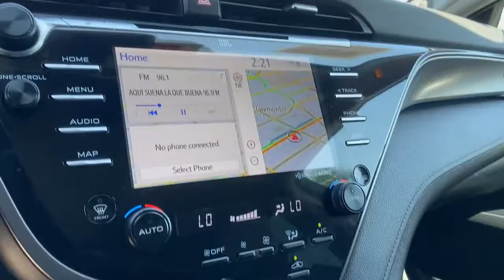2020 Toyota Camry Claremont, Ontario, Pasadena, Anaheim, CA P306304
01h1 Used 2020 Toyota Camry available in Claremont, California at Claremont Toyota. Servicing the Ontario, Pasadena, Anaheim, CA area.

Claremont Toyota
601 Auto Center Drive

Looks and runs great. Good tires and brakes. Engine and transmission run smooth. Damage free. Immaculate inside and out. FREE CARFAX! We have great interest rate and financing for ALL credit situations.. 01h1 2020 Toyota Camry XSE FWD 8-Speed Automatic 2.5L I4 DOHC 16V Black w/Fabric Seat Trim.27/38 City/Highway MPGToyota Certified Used Vehicles Details:* Warranty Deductible: $0* Transferable Warranty* 160 Point Inspection* Roadside Assistance* Vehicle History* Limited Comprehensive Warranty: 12 Month/12000 Mile (whichever comes first) from certified purchase date. Roadside Assistance for 7 Year / 100000 Mile* Powertrain Limited Warranty: 84 Month/100000 Mile (whichever comes first) from TCUV purchase date